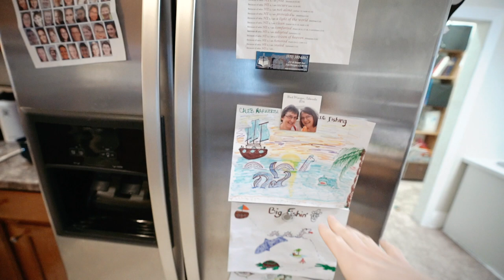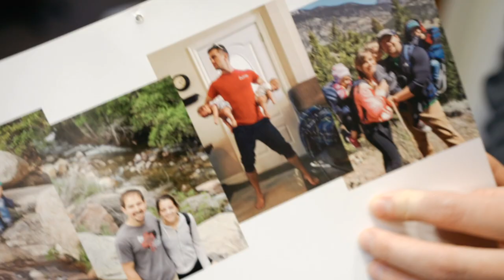All I wanted for Christmas - Harwerth Christmas Vlog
When we're together, I have everything on my list.